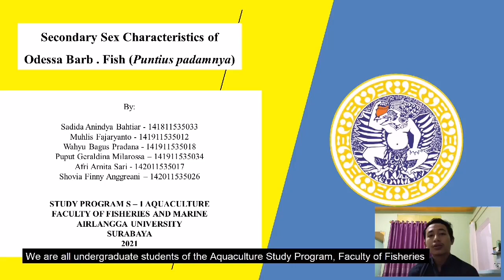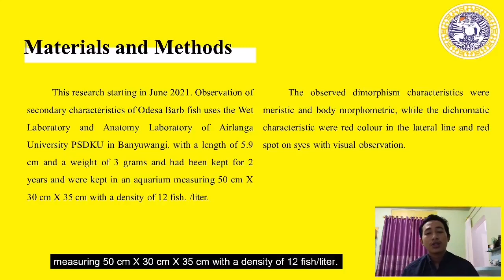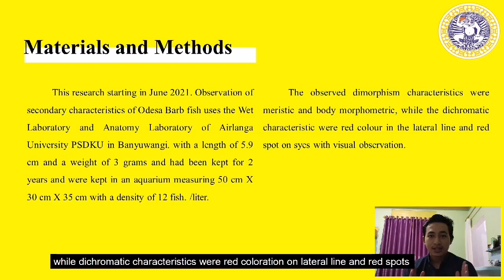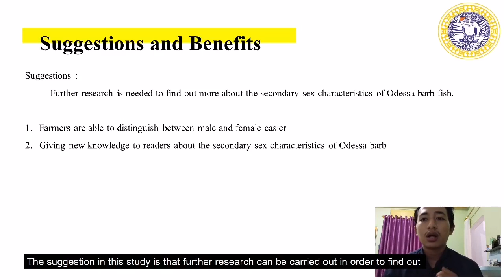iMITSIC 2021_Secondary Sex Characteristics of Odessa Barb (Puntius padamya)